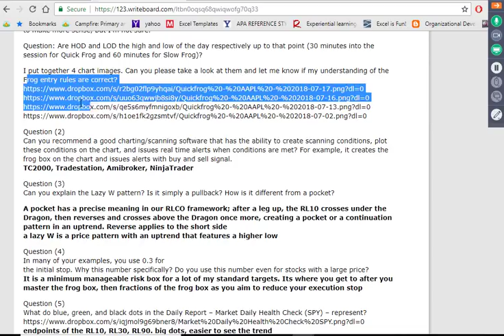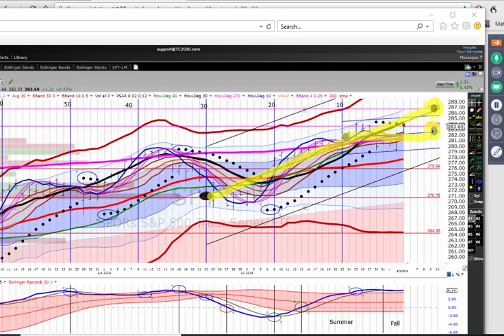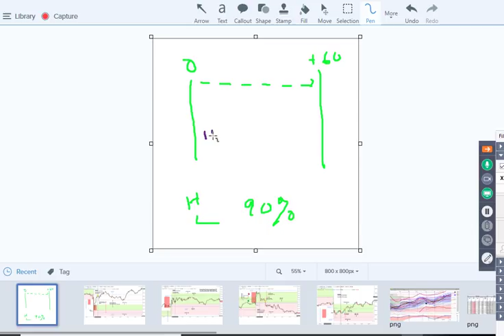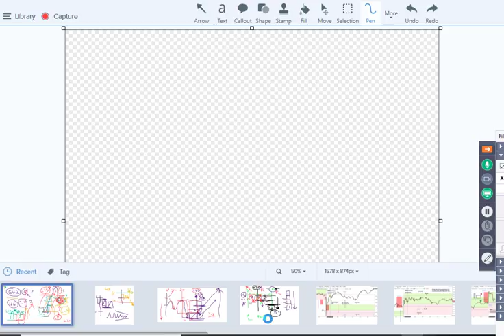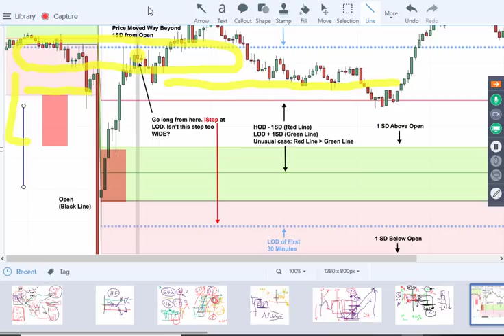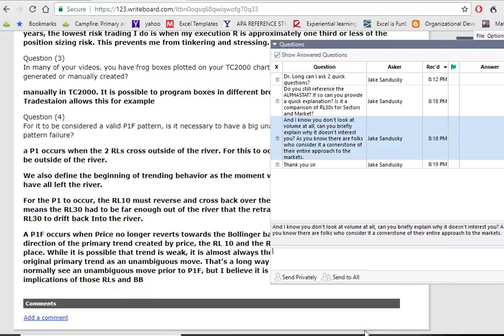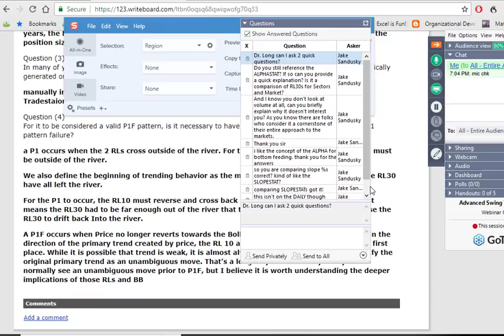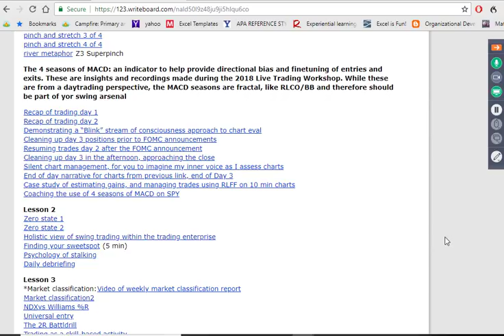AdvDay QA 20180805